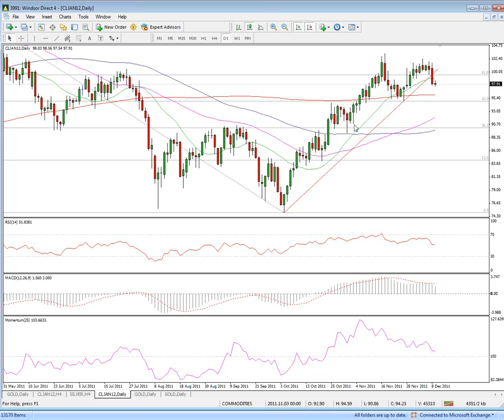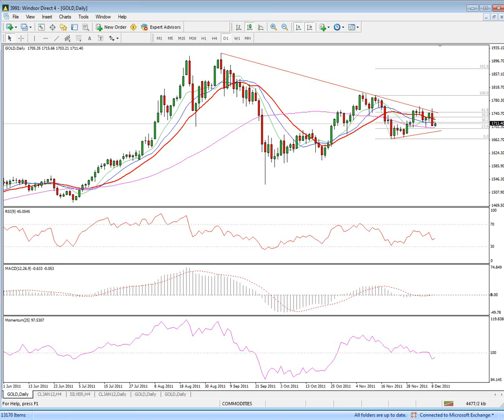Daily Market Outlook 09-12-2011